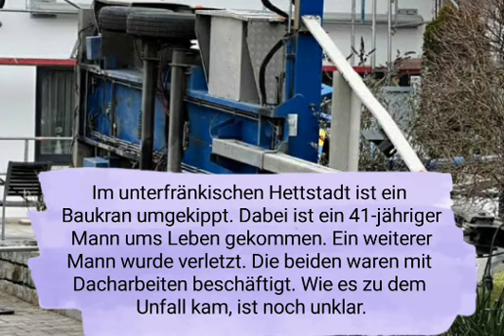TONNENSCHWERER BAUKRAN STÜRZT UM: MANN (41) WIRD EINGEKLEMMT UND TÖDLICH VERLETZT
hettstadt
unfall hettstadt
gardena sileno minimo
rtl nachrichten heute
blaulicht würzburg aktuell
unfall hettstedt heute
markewitsch
kran umgekippt heute
hettstadt unfall
baukran unfall
kran unfall heute
unfall in hettstadt
klingenstrasse

pinroll
mandibula
weiden
s bahn münchen
schäftlarn
impfpflicht österreich
s bahn unfall münchen
österreich impfpflicht
andre geim und konstantin novoselov
s bahn unfall
s-bahn unfall heute
s7 münchen
zugunglück
s bahn münchen unfall
hettstadt
münchen s bahn unfall
s-bahn unfall münchen heute
sbahn unfall
unfall s bahn münchen
s7 unfall heute
s bahn unfall schäftlarn
s bahn unfall heute
eminem heute
bahnunfall heute
unfall schäftlarn